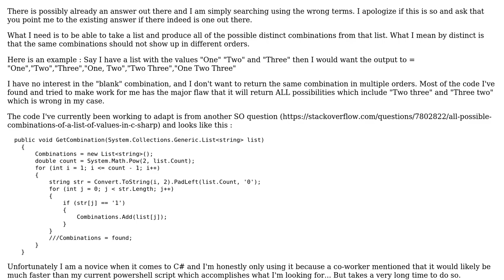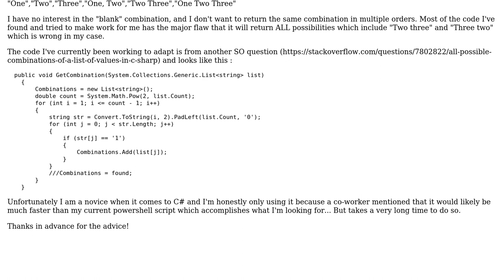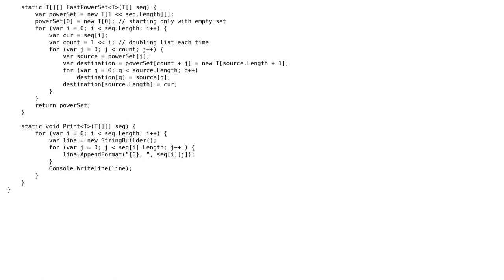C# get possible DISTINCT combinations from list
With thanks & praise to God, and with thanks to the many people who have made this project possible! | Content (except music & images) licensed under CC BY-SA | Music | Images & others | With thanks to user Zachary Yates user Ethan and the Stack Exchange Network Trademarks are property of their respective owners. You are responsible for your own actions.